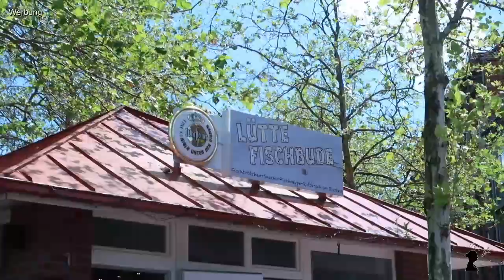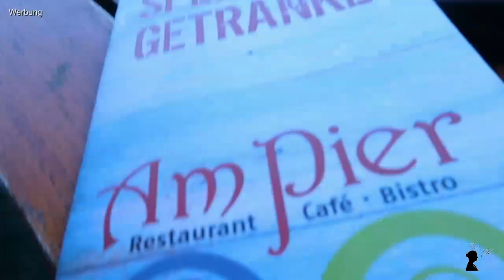Urlaub Vlog Teil 3 | Tag 5 - 7 | Cuxhaven | Seehunde | Wattwandern | Bimmelbahn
Werbung – Markennennung – aber selbst bezahlt

wir nehmen euch zum 3. Teil unseres Sommerurlaubs in 2019 mit. In diesem Video waren wir in Cuxhaven und sind mit dem Schiff zu den Seehundbänken gefahren. Wir waren Wattwandern in Otterndorf und haben eine Bimmelbahntour gemacht.

LG
Di’s Life

P.S.: Nicht wundern, aufgrund der aktuellen Lage markiere ich alles mit "Werbung" da Namensnennungen und Markenerkennungen vorkommen aber wir haben alles selbst gezahlt !!!

~ Pandoo Bambus Reisehandtuch

~ Rucksack - Lukatu

~ Reise-Picknick-Decke
(unsere ist derzeit nicht verfügbar – aber diese ist ähnlich)

~ Notfall-Armband Kind

~ faltbarer Reise WC Aufsatz

~ Reisehochstuhl Roba